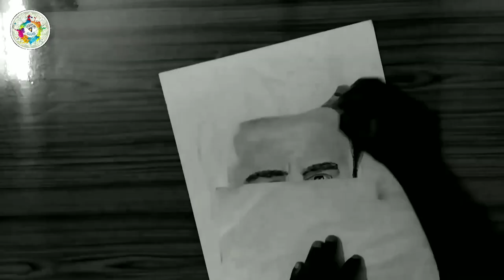How to draw Robert Downy Jr. ( Ironman) - Tony Stark step by step tutorial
Using ivory board paper 210gsm and normal 6 Rs. art pencils.💜